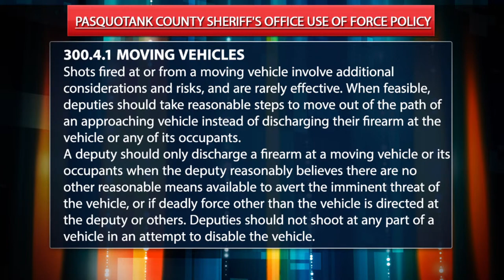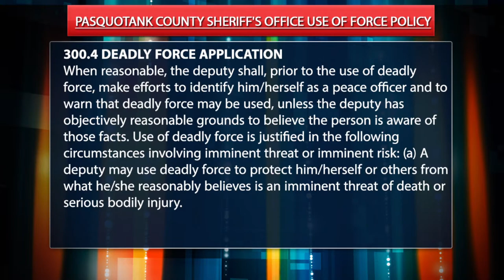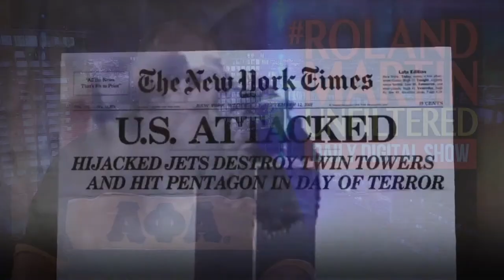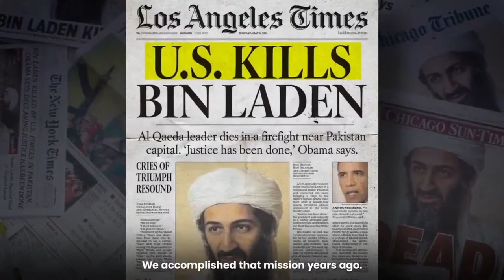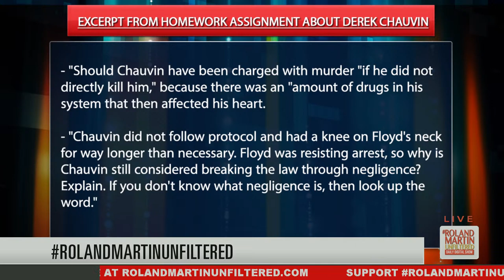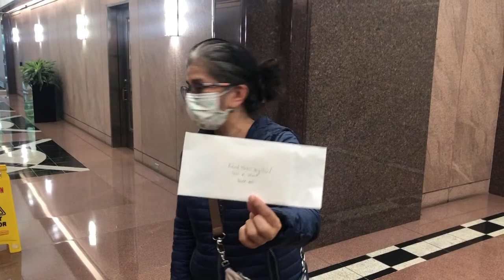Police reform meeting; Question over use of force in Brown shooting; Feds to indict Chauvin, cops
4.29.21 RolandMartinUnfiltered: Police reform meeting with Sens. Graham and Scott; More questions over the use of force in the Andrew Brown Jr. shooting; Feds to indict Chauvin, other cops involved in George Floyd's death.

+ Family of Ma'Khia Bryant is calling for a federal investigation into her death; Mayor of Columbus, OH requests the DOJ to commit a full-scale investigation into his city's police department; Medical examiners have ruled the death of Marvin Scott III a homicide; We'll take a look at Biden's economic plan; New restrictive voting law takes another step closer to becoming law; Protesters demand a track coach be fired after making a racist remark to student and students had to evacuate the high school after one student threatened to blow it up if the coach wasn't fired.